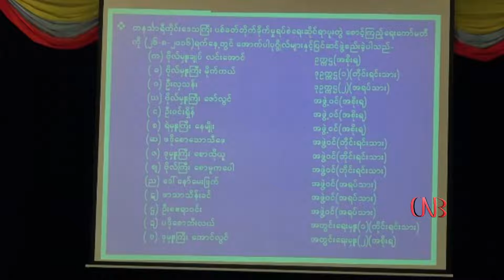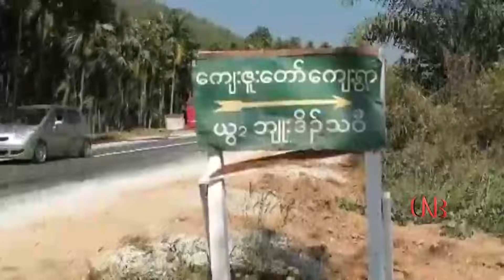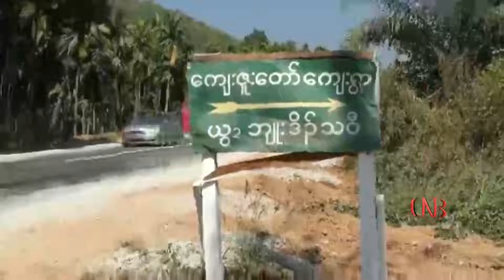တနသၤာရီတုိင္းေဒသႀကီးအတြင္း မုိင္းရွင္းလင္းေရးလုပ္ငန္းမ်ားအတြက္ ျပင္ဆင္ေန